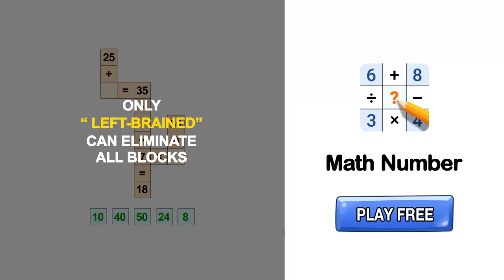This game is gonna challenge your brain! (16-3) Math Number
A fun and engaging math puzzle game that tests your problem-solving skills!